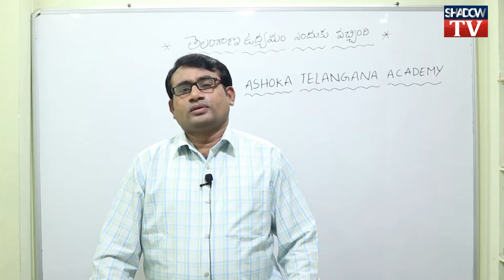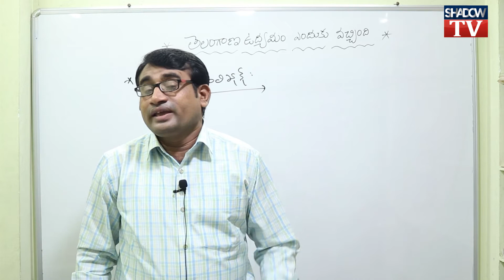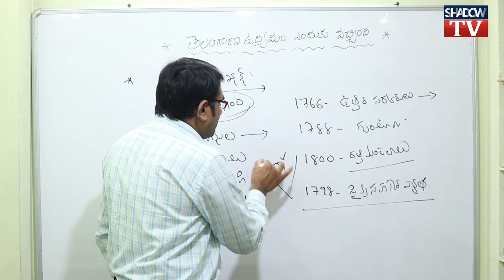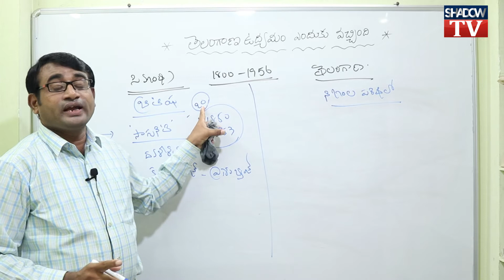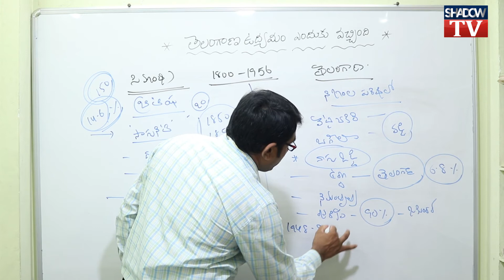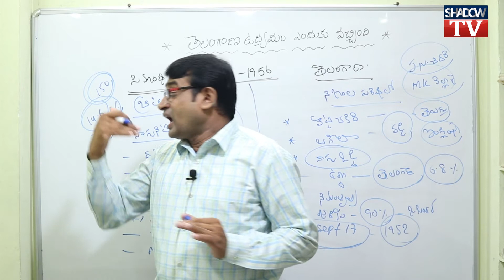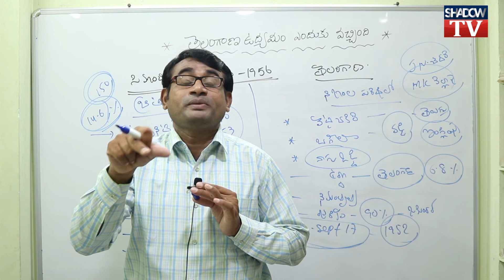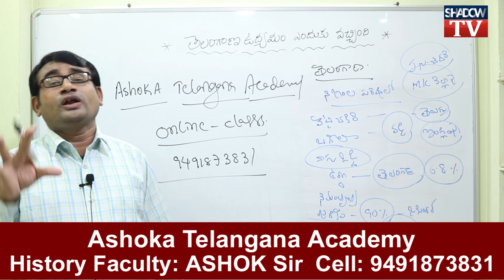How to prepare telangana movement & Telangana History for Group1, Group2 & police jobs || Ashok Sir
Please Fallow in Facebook...